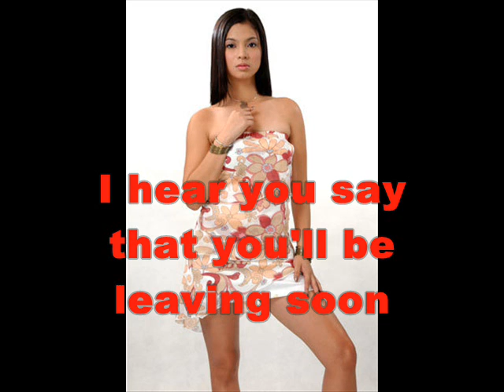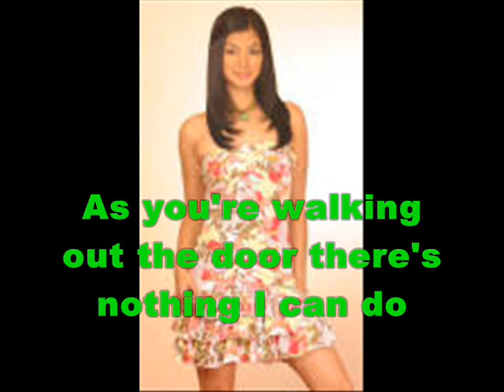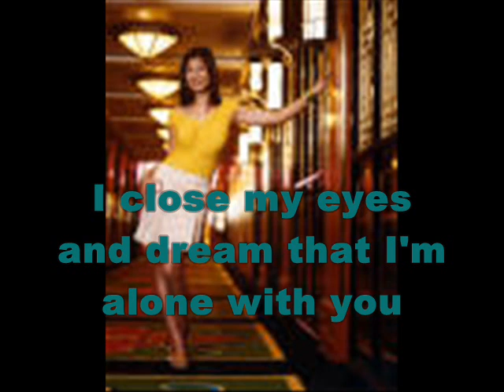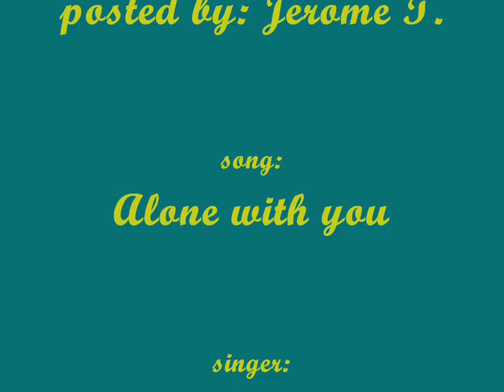alone with you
i like his style.